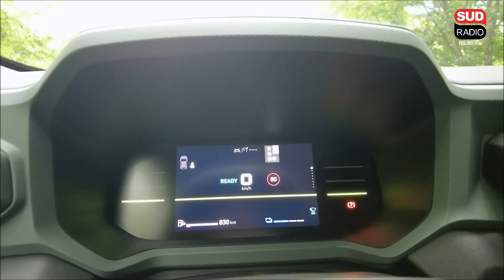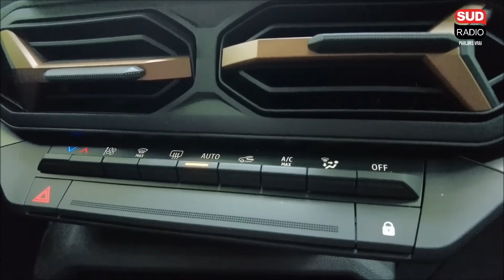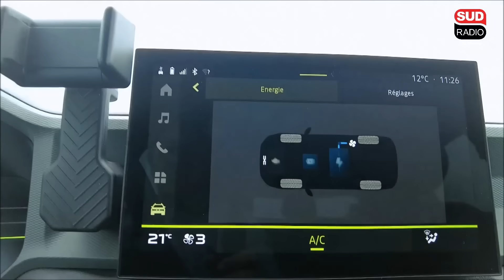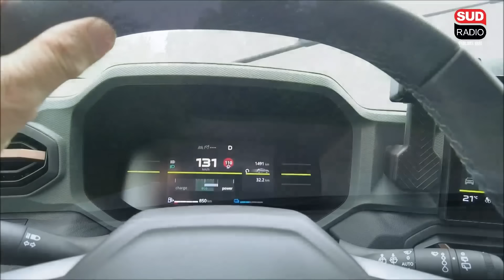Les 30 km/h en ville sont une fausse bonne idée ? - On parle auto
Avec Anne Lavaud, Patrick Robinson, Georges Bochaton, Lionel Rivière, Aurélie Jouve, Philippe Baudin

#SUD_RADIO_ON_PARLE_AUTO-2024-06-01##